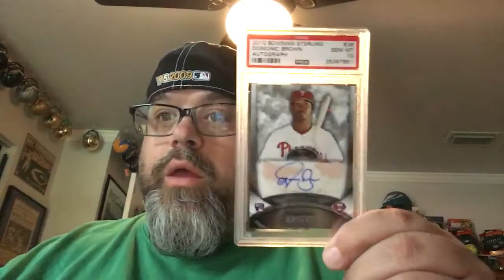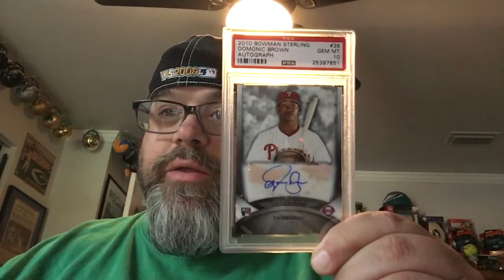Video #45 - Contest Response for Topps85401 and a Bomb from Psych’d On Baseball Cards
Quick two part video...got a care package in the mail from Tony aka Psych’d on Baseball Cards with a Phillies bomb inside...just epic thanks so much Tony I appreciate ya!  Secondly responding to Nate’s 1,500 subscriber contest questions...hope everyone enjoys and have a classy weekend!